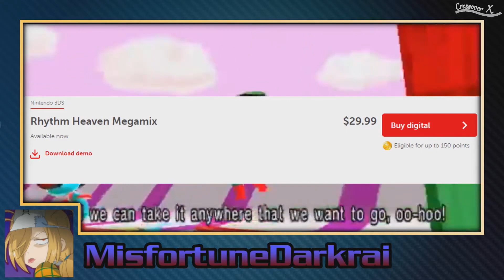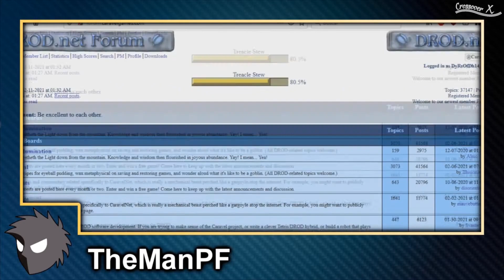Our MOST UNDERRATED GAMES | Scene Selection | CX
Ever loved a video game that barely anyone talks about? In this episode of Scene Selection, the CX crew gushes over some of the finest selection of games that mean the world to them, from the underappreciated to the unfamiliar, and modern titles to cult classics. Maybe some of our picks will end up on your gaming checklist!

∞ By becoming a part of our EXCLUSIVE Patreon community, you can make sure that your favorite matchups keep getting shown, and you even contribute your own ideas for our other shows. By donating, you'll help the channel consistently release.

∞ CREDITS
Ray Nuñez (m3Atl0afman): Showrunner | CEO | Project Lead | Writer | Editor
DJTiki: Core | Production Lead | Writer | Editor | Animator | Assets
GalacticAttorney: Core | Production Lead | Lead Writer & Research | Editor
Angelic Animations: Core | Lead VFX & Animator | Assets
MisfortuneDarkrai: Core | Public Relations
Vöcal: Core | Merchandise | Assistance | Partner
Chel (chilliu_thing): Core | Lead Artist
Elle "PlushLily" Adams: Core | Voice Director | Voice of Revo
Percy Simmons: Core | Executive Producer
Ribbit Theatre: Staff | Editor | Writer | Research
BrandomYT: Staff | Partner | Editor | Writer | Research
Adam Woytila (Adamgregory): Researcher | Writer | Original Co-Founder
Nullify101: Voice of Manny
Bamidele Ogundeji (Chained-Fighter): Voice of Chelsea
Alexander Schaubhut (rexnadela): Voice of Rick Rocker
LeopoldTheBrave: Voice of F.A.C.T.S.
Atsuyo: Voice Actress
ExplosionMage: Voice Actor | 2ENDS Creator
TheManPF: Composer
Seb "Shinobisyntax": Composer
Official Battle Royale Research Team